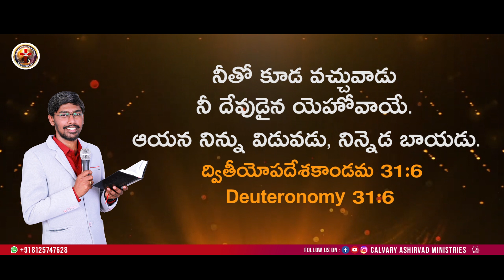నిన్ను బలపరిచే వాగ్దానం || 07.06.2023 || Kenny Abhishikth